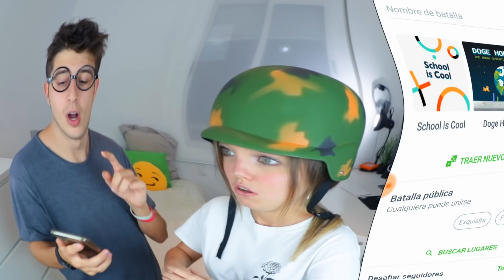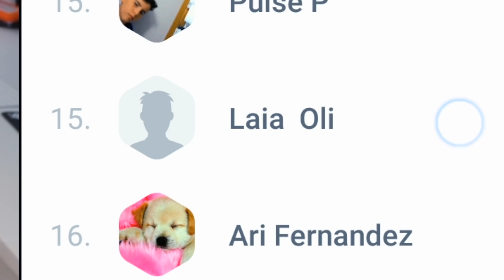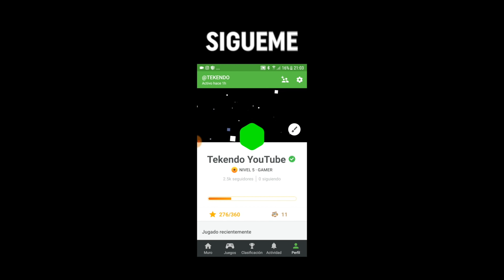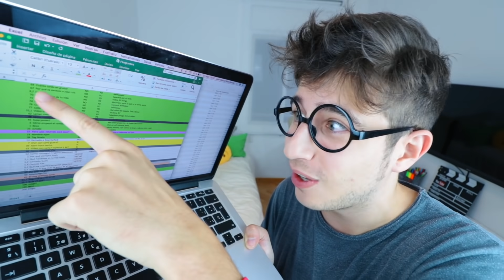NUESTRO PRIMER BESO.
NUESTRO PRIMER BESO. Muchos me preguntáis POR QUÉ MI NOVIA y YO NUNCA nos BESAMOS.. En el vídeo de hoy Laia Oli y yo DESVELAMOS ALGUNOS SECRETOS DE PAREJA. Qué pasa con NUESTRA RELACIÓN? Hacemos el TAG del NOVIO?

PUEDES GANAR LA TEKENDObatalla? :)

MUSICAL.LY: tekendo